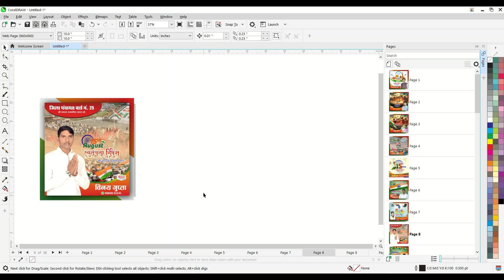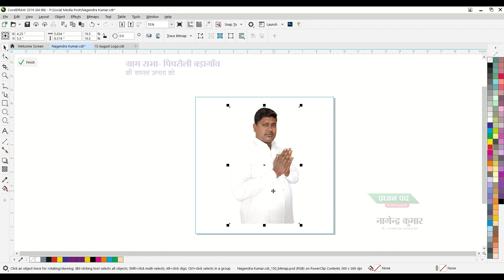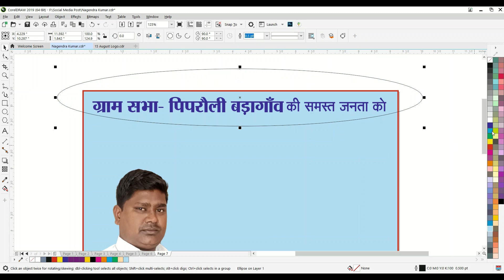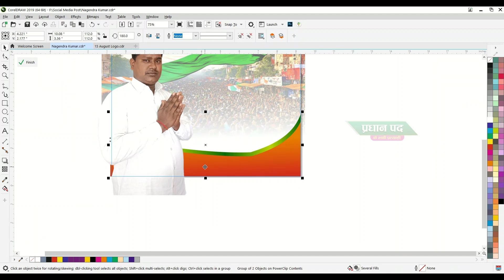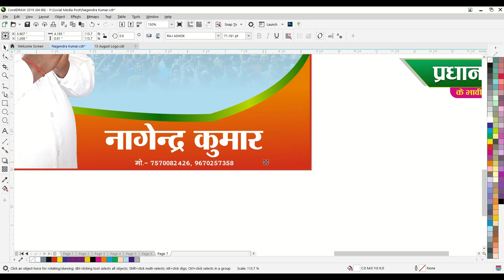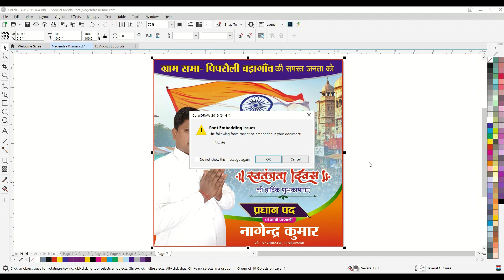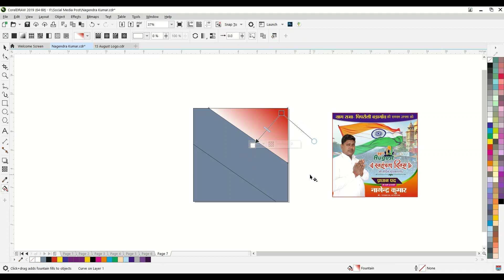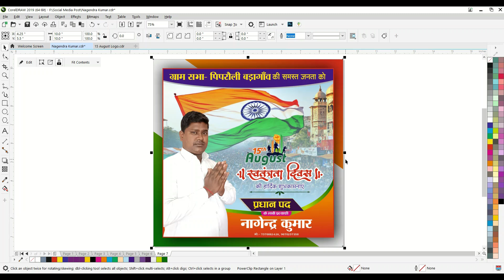15 August Poster | Independence Day Poster | CorelDraw Tutorial | Azadi Banner | Bada Graphics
15 August Poster | Independence Day Poster | CorelDraw Tutorial | Azadi Banner | Bada Graphics

About my Channel :

Welcome to my channel Bada Graphics, Mera Uddeshy hai ki Chhote Chhote Printing Shop ke Dukandaron & Student ko Jyada Se Jyada Graphic Design ke bare mein Bata Sakun Taki  Dukandaron & Student Gro Kar Sake.

I Am a Graphic Designer & Printing Shop Owner